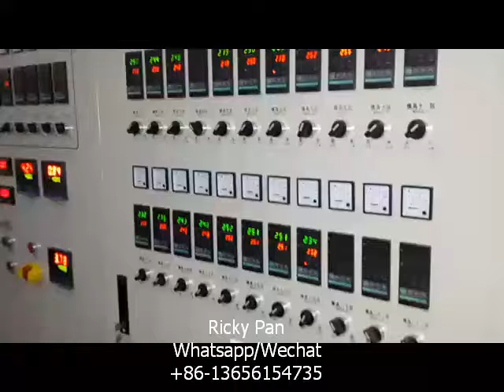Sunlight roof PC hollow board/Plastic Polycarbonate sheet making machine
Polycarbonate rigid board hollow sheet usually be used as sunlight roof, sheet width 2100mm, thickness 4-16mm.

Zhangjiagang Carry Technology Co., Ltd.

As the professional manufacturer of plastic recycling and extrusion machinery, My team has been working in this industry for over 14 years, we have full experience to help you choose the most suitable machine and we offer nice pre-sales and after-sales service.